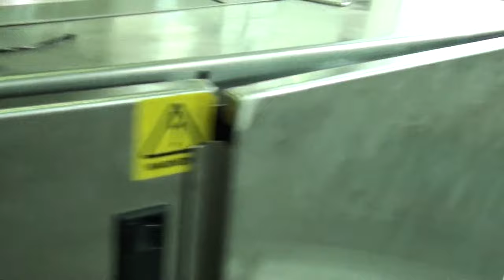Hardware packing machine counting packing machine semi - automatic packaging machine